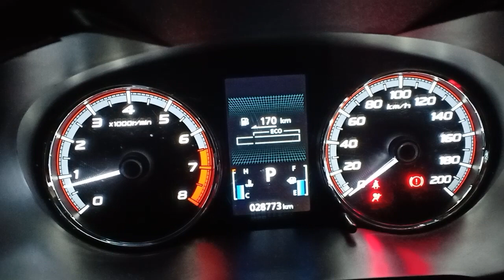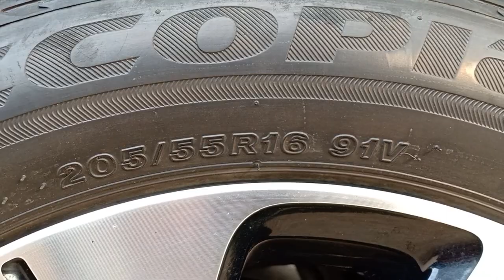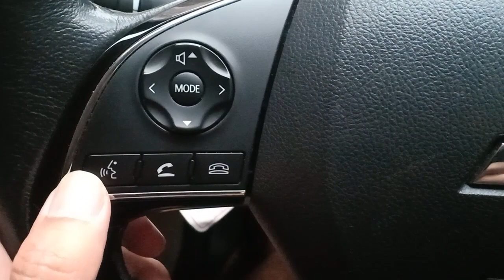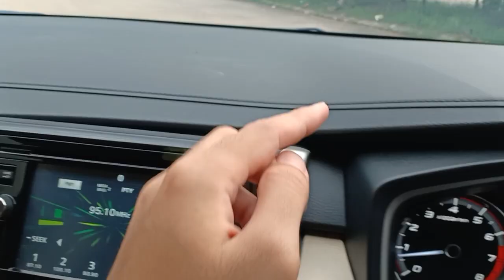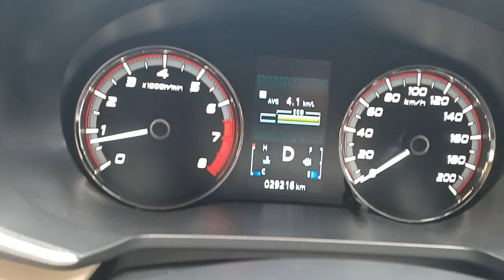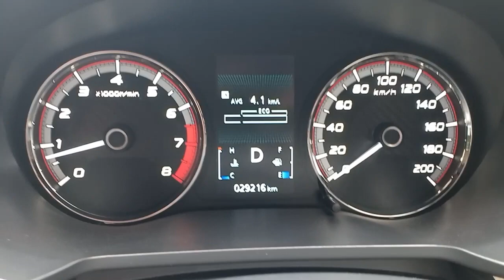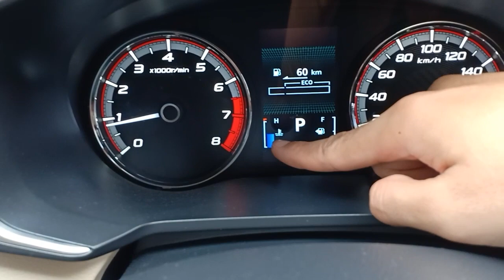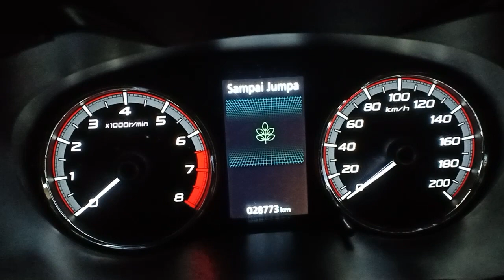XPANDER ULTIMATE 2019 COKELAT METALIK EXTERIOR INTERIOR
Raw footage exterior dan interior